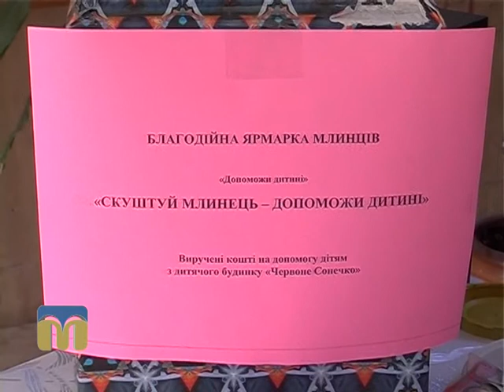Новий день. Благодійний ярмарок млинців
10 березня у МНУ ім. В.Сухомлинського відбувся благодійний ярмарок.

Автор сюжету  - Марина Ткачова.